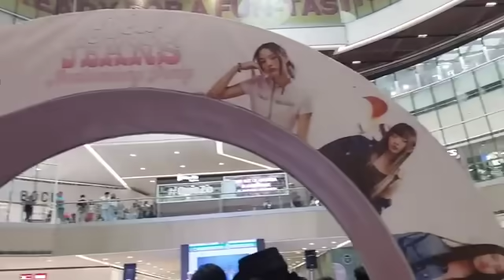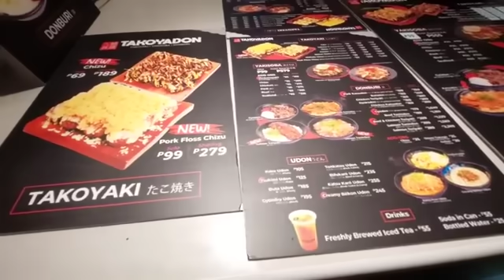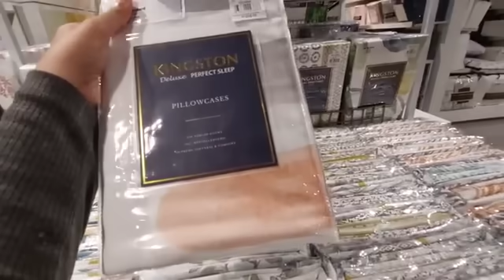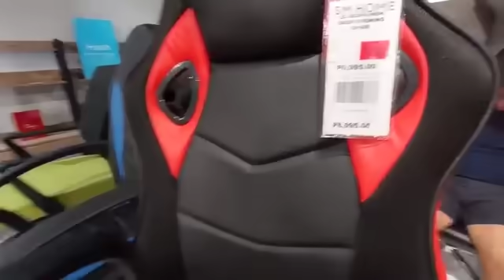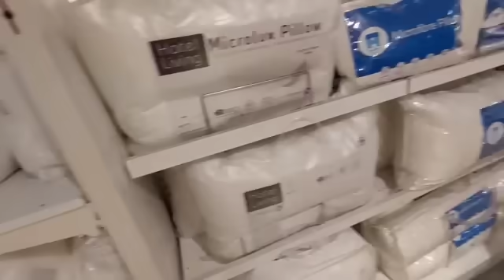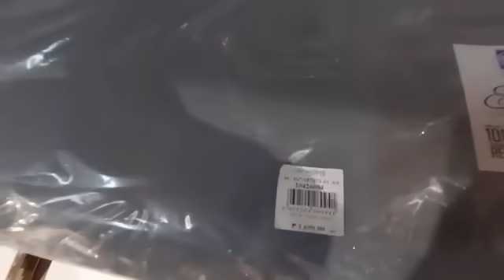SM North Gala